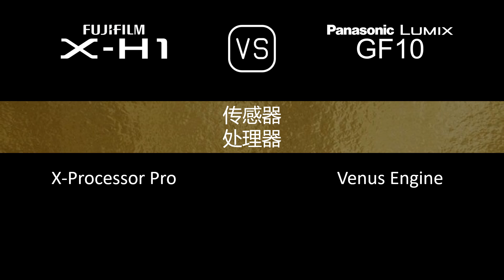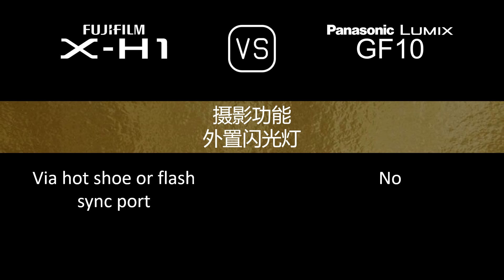Fujifilm X-H1 与 Panasonic Lumix GF10 的规格比较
本视频是 Fujifilm X-H1 与 Panasonic Lumix GF10 的功能概述和规格比较 (comparison of specifications)，希望对您有所启发。感谢您的支持。

00:24 推出
00:32 机身
00:41 传感器
01:05 图片
01:21 光学与对焦
01:50 屏幕
02:10 取景器
02:26 摄影功能
03:27 录像功能
03:43 贮存
03:47 连接性
04:16 物理特性
04:36 杂项